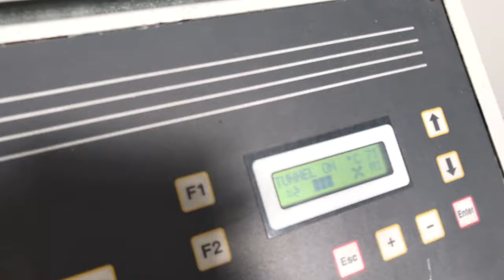SMiPack T450 Heat Tunnel